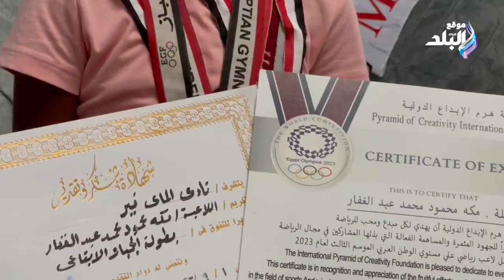أصغر لاعبة جمباز إيقاعي فى مصر.. حكاية مكة بطلة الجمهورية وكأس مصر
ElBaladOfficial#
ElBalad_Official#